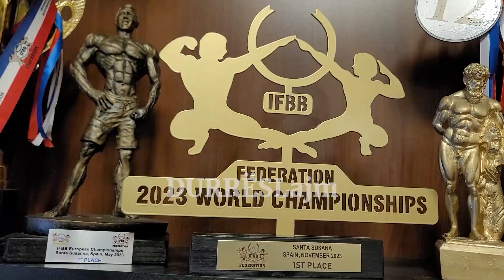Nga nënpeshë, në kampion bote në bodybuilding